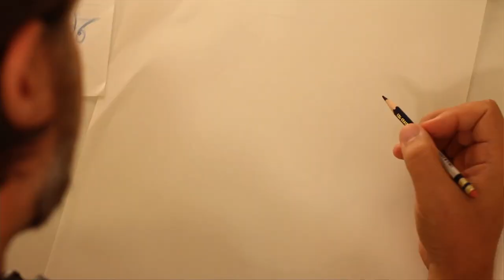Spaced Out! The Kickstarter of Fil and Mantis by Brett Bean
Hello,

my name is Brett Bean and I love books, comics in particular.  I've been in the animation/ entertainment industry for 10 years and I've been helping create worlds, characters, and ideas but it's always been for someone else. Never my own creation.  I am truly eager to get MY ideas and MY visions directly from my brain and hands to your Brain and eyes. With the help of you and kickstarter, that time is now. Thank you for your time and I hope you believe in this as much as I do. If you'd like to know more about this project and my other work, please join me